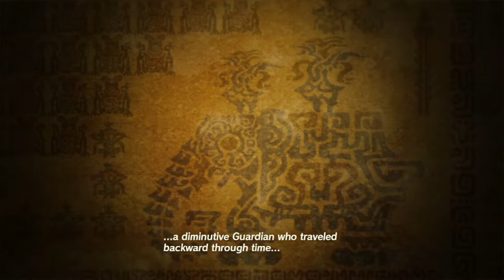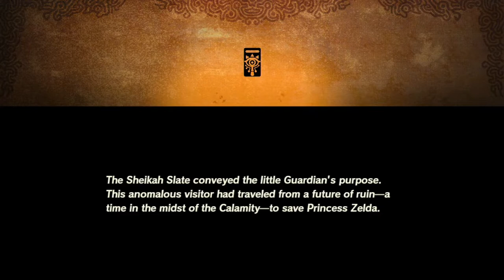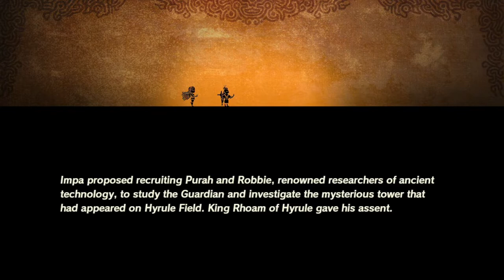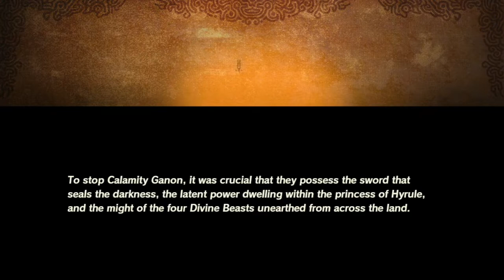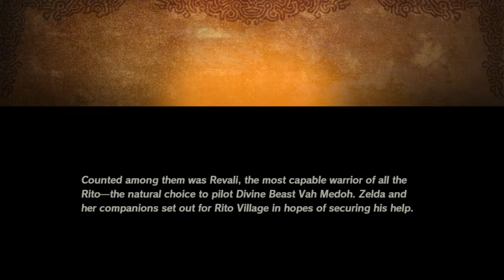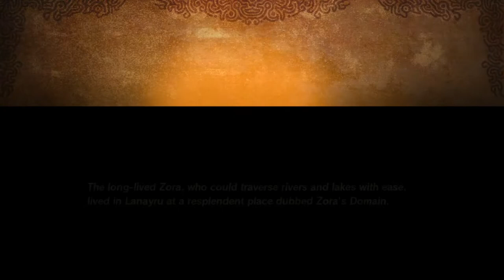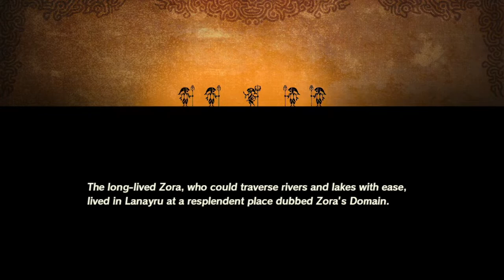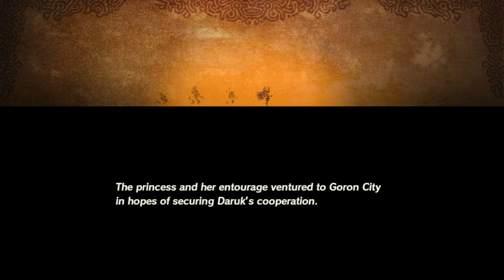Starting Anew Sometime Else Playing Hyrule Warriors Age of Calamity (Stream 1)